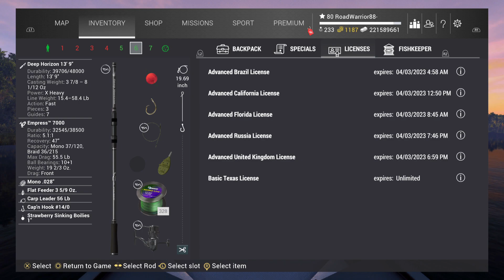FishingPlanet Jolly Carp Ending